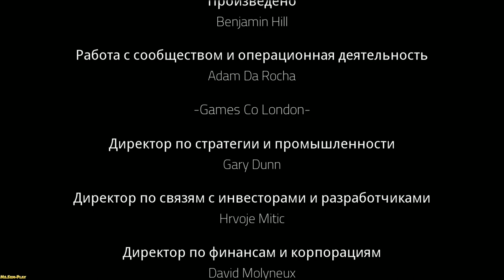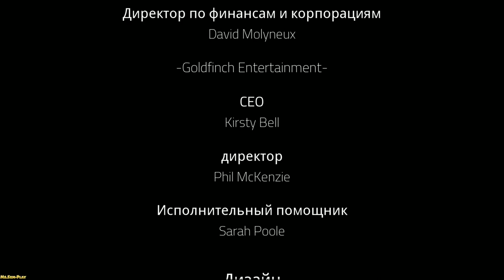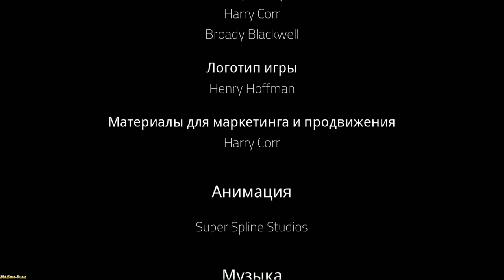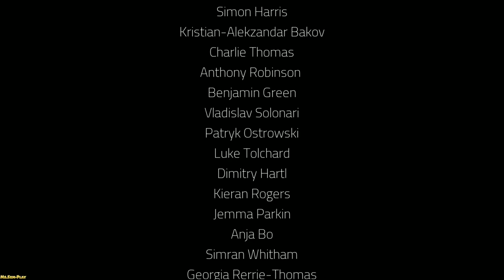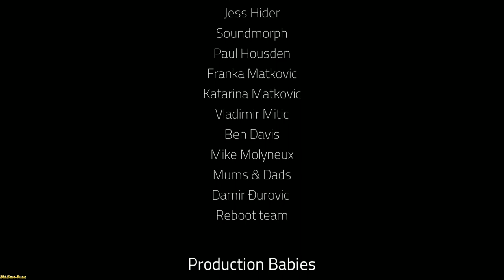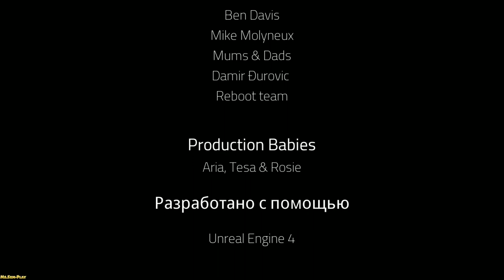Q.U.B.E. 2 ► Two Finals(Две концовки) №15